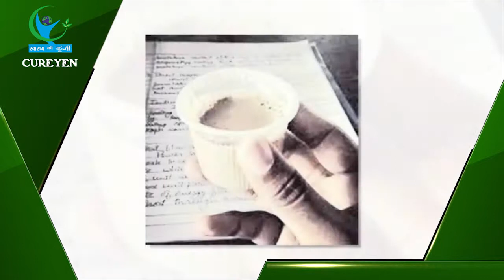Chai wali Aunty का ज़्यादा चाय पूछना, आपकी सेहत के लिए हो सकता है नुकसानदेह… | MUST WATCH VIDEO